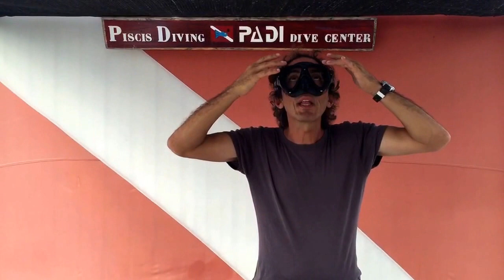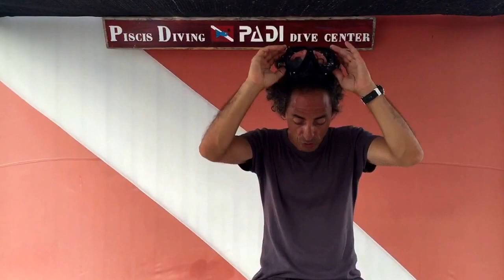Aprende a vaciar de agua tu mascara de buceo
Suele ser una de las preguntas o dudas que sobretodo los buceadores noveles suelen hacerse, ¿Se me llenará la mascara de agua cuando este buceando? ¿Como la puedo vaciar si estoy dentro del agua? La verdad es que con un poco de practica y las indicaciones necesarias, veras que vaciar tu mascara bajo agua es muy fácil. esperamos que este vídeo te ayude a tener tu mascara siempre vacía de agua.